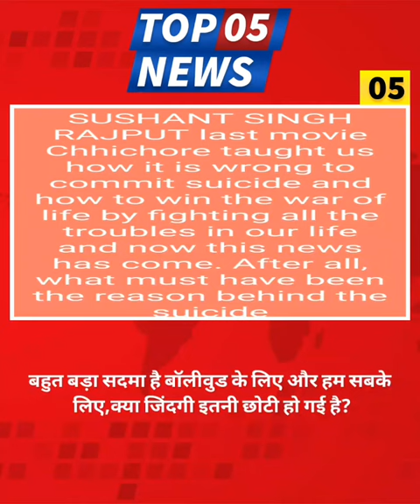Sushant Singh Rajput Commits Death |BK KI TP 2M|Breaking News In Hindi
Sushant Singh

Sushant Singh Rajput Commits Suicide|BK KI TP 2M|Breaking News In Hindi

Bk Ki Tp भारत का सर्वश्रेष्ठ हिंदी न्‍यूज चैनल है ।

Bk Ki Tp न्‍यूज चैनल राजनीति, मनोरंजन, बॉलीवुड, व्यापार और खेल में नवीनतम समाचारों को शामिल करता है।

Bk Ki Tp न्‍यूज चैनल की लाइव खबरें एवं ब्रेकिंग न्यूज के लिए बने रहें ।

Bk Ki Tp is India's best Hindi News Channel.Bk Ki Tp news channel covers latest news in politics, entertainment, bollywood, business and sports.

MY GEARS :-

50 MM LENS

CAMERA TRIPOD

MOBILE CAMERA TRIPOD

VLOG GORILLA POD

LIGHT STAND

💥 IMPORTANT NOTES💥

Mai aap log se bas itana kehana chahta hu
Ki agar aap youtube se kisi v channel se kuch v sikhate hai, ya koi youtuber smile karne par mjbur kar deta hai, ya video uske apko achha lgta hai informative lgta hai. to aap log please us YOUTUBER ko uske mehnat ka fal de diya kariye. wo youtuber apse koi paisa nahi leta hai, apko free me sari knowledge deta hai...

Agar aap uske video ko like or channel ko

Wo youtuber itane se hi happy ho jata hai.
Ek youtuber ko esase jyada or kuch nahi chahiye hota hai 🙏🏻

Join me on INSTAGRAM and any Questions related to your channel.

2 nd step: personally sms me